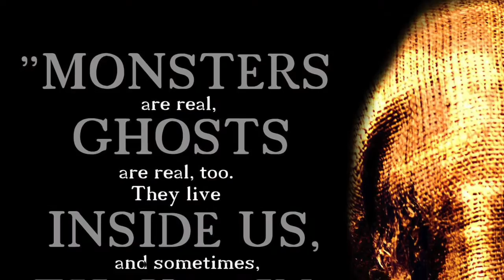MAUL Ladies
See a few of our "Daughters of Darkness"